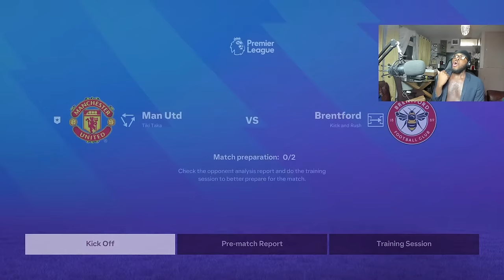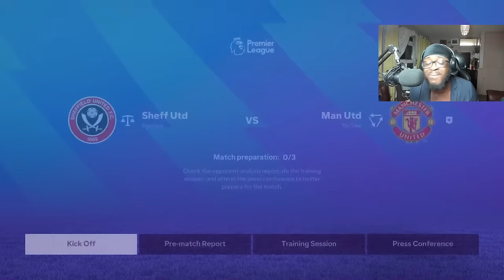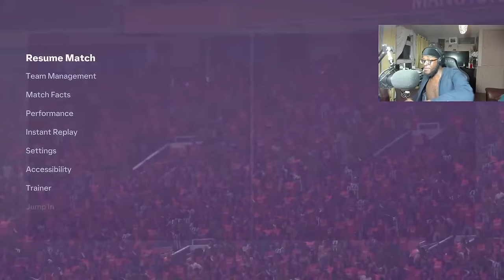the downfall continues - man united takeover